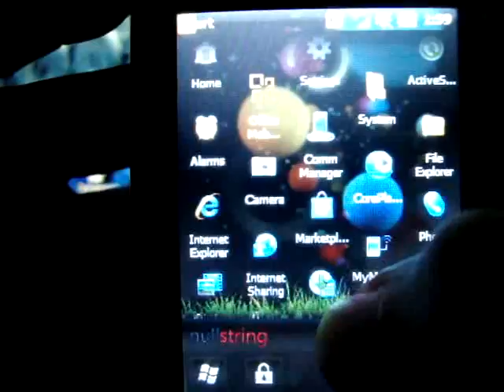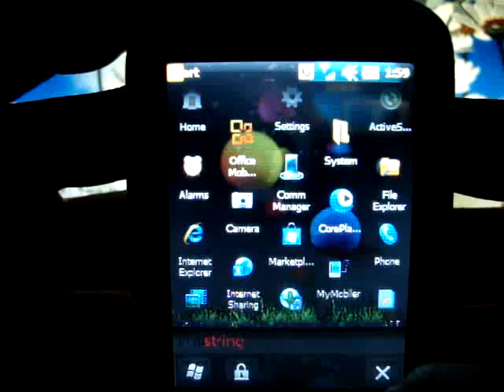Windows Mobile 6.5/6.5.x StartMenu Theme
I was just playing around with CPR file